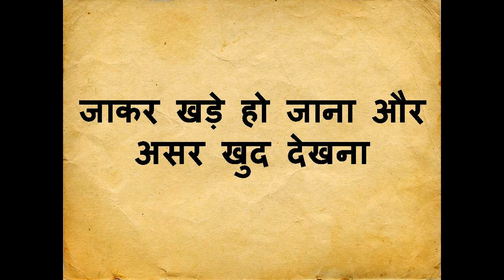बिना एक रुपय खर्च किये वशीकरण (खुशखबरी) हर रविवार आप मुफ्त में वशीकरण करवा सकते हे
नमश्कार दोस्तों

५० साल का तजुर्बा और हर मंत्र के माहिर गुरु नाथ जी